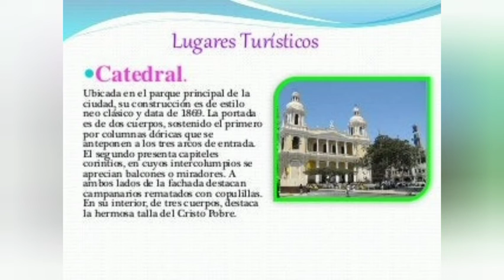Monumentos Chiclayo y letra del himno de Chiclayo (Dedicado a @leslyherna728 )